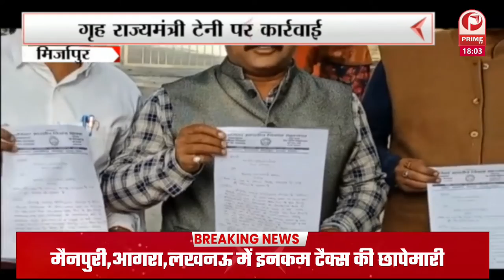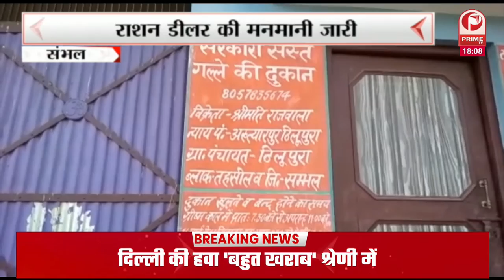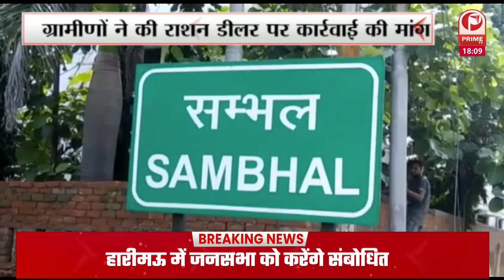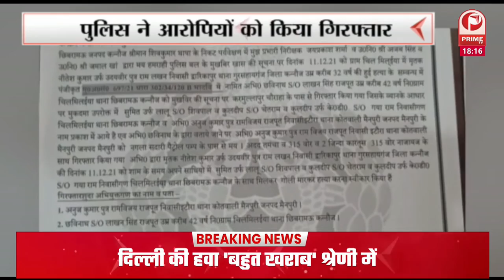Mathura : 19 दिसंबर को 'जन विश्वास यात्रा' को CM दिखाएंगे हरी झंडी || Prime Tv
जिसमें उत्तर प्रदेश के मुख्यमंत्री योगी आदियनाथ जन विश्वास यात्रा को हरी झंडी दिखाकर रवाना करेंगे.इस यात्रा को लेकर मथुरा प्रशासन और पार्टी के कार्यकर्ताओं ने काफी कड़े इंतजाम किए हैं. मथुरा प्रशासन भी योगी आदित्यनाथ की मथुरा आने पर तैयारियों में जुट गए है.